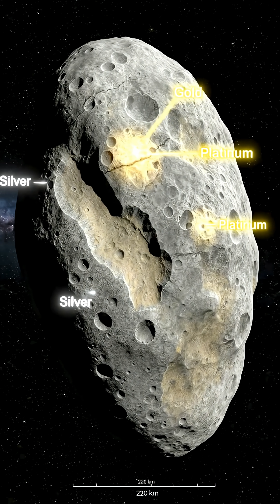"An Asteroid Full of Gold — Enough to Make Everyone Rich?"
There is an asteroid named 16 Psyche which holds enough gold to make every person on Earth a billionaire! Its total value is estimated at 10,000 quadrillion dollars, nearly 100,000 times more valuable than the world’s entire economy.
NASA’s mission is already on the way — the spacecraft will reach in 2029.
What if we could mine it?